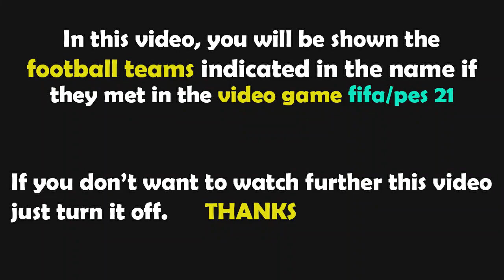FIFA 21 Gameplay | Manchester City vs RB Leipzig | 2021-2022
man city leipzig Gameplay
man city leipzig